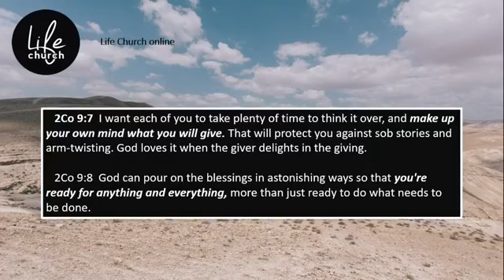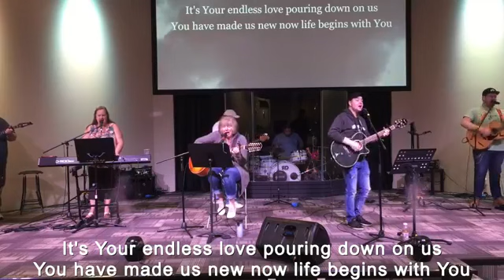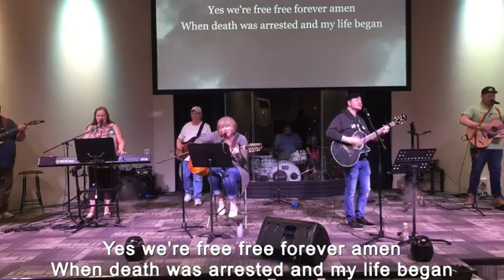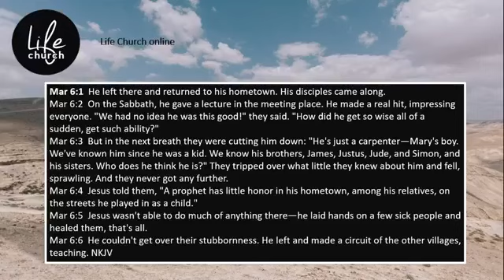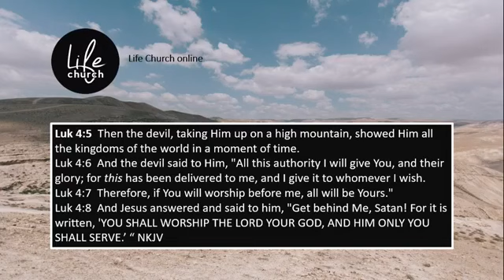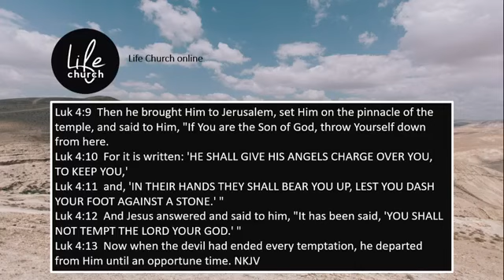Pastors Gary & Kim - Destiny Helpers Pt. 2